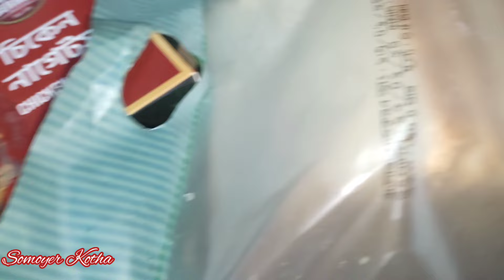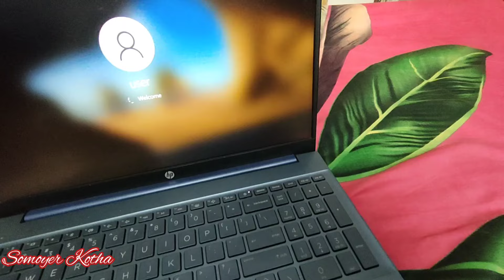ঈশ্বরদী থেকে কে আমাদের জন্য কি পার্সেল পাঠালো !